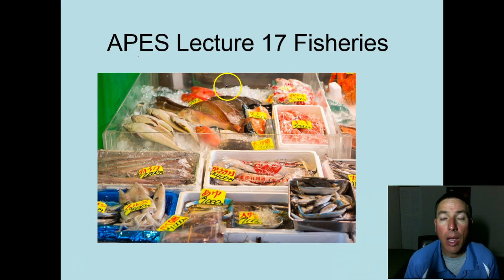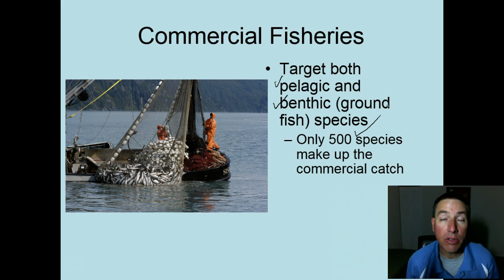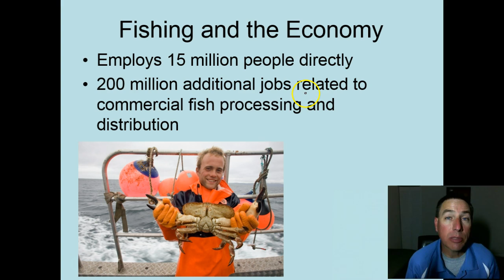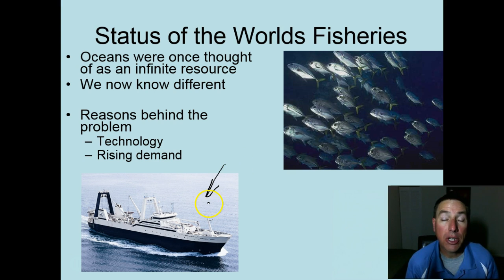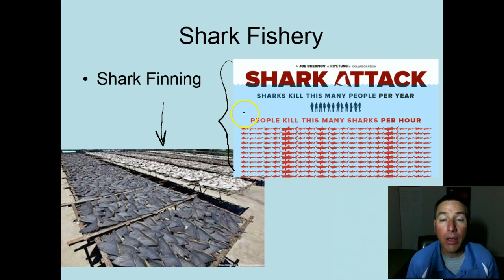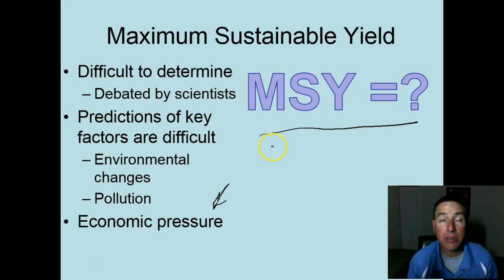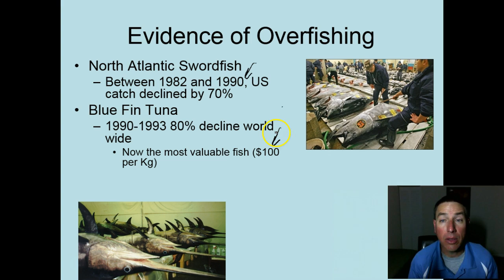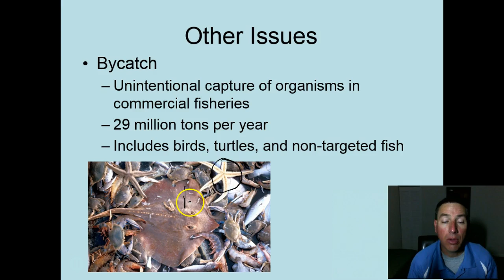APES Lecture 17 Fisheries